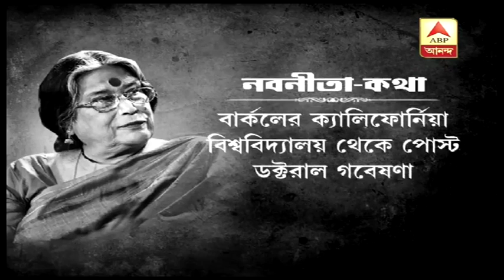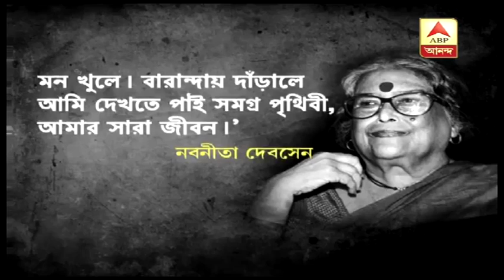শুন্য ভালো-বাসা, প্রয়াত নবনীতা দেবসেন| ABP Ananda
প্রয়াত সাহিত্যিক নবনীতা দেবসেন। বয়স হয়েছিল ৮১ বছর। দীর্ঘদিন অসুস্থ ছিলেন তিনি। তাঁর মৃত্যুতে শোকস্তব্ধ সাহিত্য ও সংস্কৃতি জগৎ। আজ তাঁর শেষকৃত্য|